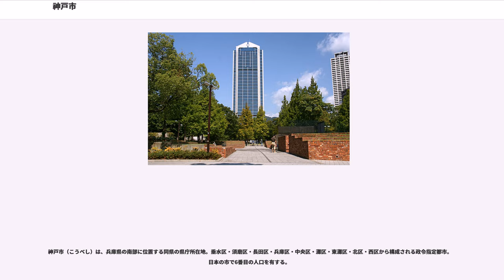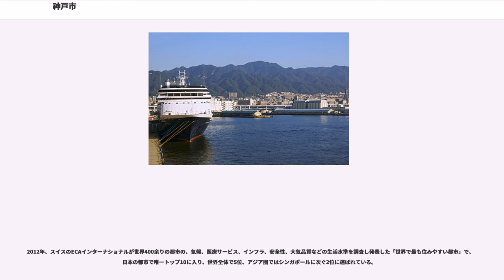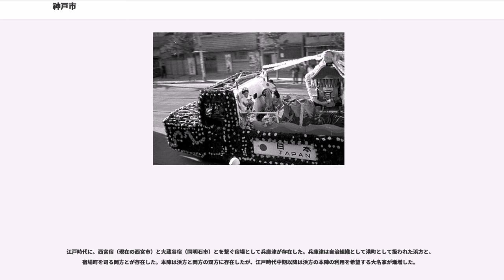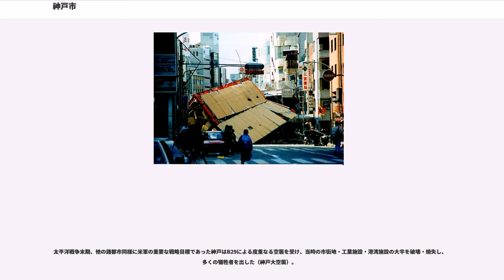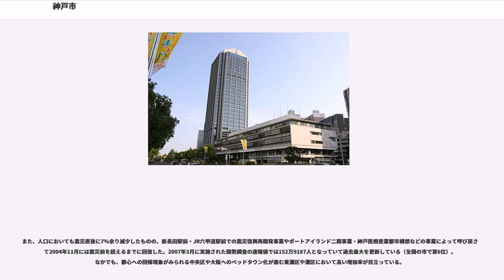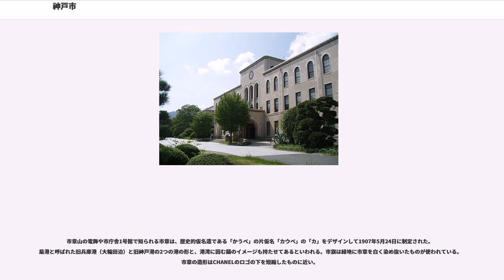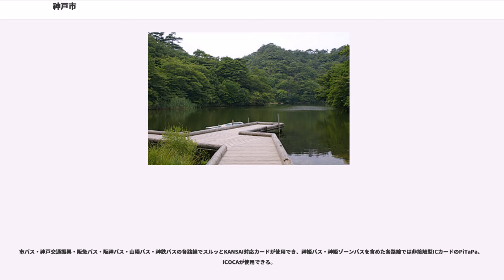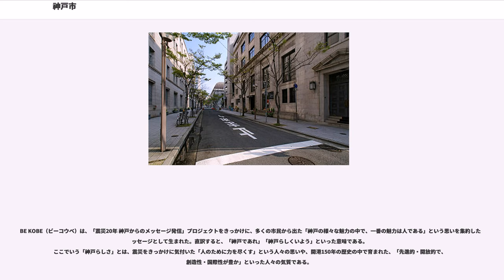神戸市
神戸市（こうべし）は、兵庫県の南部に位置する同県の県庁所在地。垂水区・須磨区・長田区・兵庫区・中央区・灘区・東灘区・北区・西区から構成される政令指定都市。日本の市で6番目の人口を有する。

海と山の迫る東西に細長い市街地を持ち、十分な水深のある扇状の入り江部に発展した理想的な港湾・神戸港を有する日本を代表する港町である。

「神戸」という地名は、現在の三宮・元町周辺が古くから生田神社の神封戸の集落（神戸「かんべ」）であったことに由来する。西国街道の宿場町であり北前船の出発地の一つでもあった兵庫津（ひょうごのつ）に近く、廻船問屋が軒を並べていた神戸村を指していた。神戸三社（神戸三大神社）をはじめとする市内・国内にある神社の神事に使うお神酒の生産にも係わり、前述の有馬温泉や神封戸の形成も市名の由来に関係している。

海運においても古くから盛んで、近代には世界の市場にその名を知られるほどに隆盛していった。以降も貿易・鉄鋼・造船・機械・製造・ゴム・真珠加工・観光等の産業を中心に発展、ファッション・医療・食料品などの産業も近年は盛んである。

1995年1月17日に発生した兵庫県南部地震による阪神・淡路大震災では市内のほぼ全域で震度7を観測。市街地と港、道路、インフラは甚大な被害を受けたが急速に復興を遂げ、2005年には国内3番目の市営空港として神戸空港が開港した。

2008年、アジアの都市で初めて「デザイン都市」としてユネスコに認定された。

2012年、スイスのECAインターナショナルが世界400余りの都市の、気候、医療サービス、インフラ、安全性、大気品質などの生活水準を調査し発表した「世界で最も住みやすい都市」で、日本の都市で唯一トップ10に入り、世界全体で5位、アジア圏ではシンガポールに次ぐ2位に選ばれている。

神戸市は、明治初期まで使われた律令制では、畿内（かつての首都圏）の西の境に位置し、現在の須磨区と垂水区を境に東は五畿内の摂津国、西は播磨国であった。

神戸港の前身となる沿岸地域は京・大坂の外港・経由地として栄え「兵庫津」と呼ばれた。遣隋使の時代には、すでに港は開かれていたが、平清盛により経が島の近くに都である福原京が計画された前後に貿易の拠点として整備され大輪田泊（おおわだのとまり）と呼ばれたことがその発展の始まりとされる。

江戸時代に、西宮宿（現在の西宮市）と大蔵谷宿（同明石市）とを繋ぐ宿場として兵庫津が存在した。兵庫津は自治組織として港町として扱われた浜方と、宿場町を司る岡方とが存在した。本陣は浜方と岡方の双方に存在したが、江戸時代中期以降は浜方の本陣の利用を希望する大名家が漸増した。

条約による1868年の兵庫開港の際、神戸村が事実上の開港場となり、外国人居留地や港が造られ、1879年に勅令により「神戸港」となる。その後、日清戦争・第一次世界大戦を経て上海・香港・シンガポールをしのぐ規模となり、1990年代初期までの間、東洋最大の港として発展を続けた。一方、港と共に造船・鉄鋼・機械を中心とした工業も発達し、阪神工業地帯の中核を担う日本有数の重工業都市に成長する。県名の由来にもなっている「兵庫」と神戸とは元来別々の町村であったが、市域の拡大によって一つの都市としてまとまっていった。

太平洋戦争末期、他の諸都市同様に米軍の重要な戦略目標であった神戸はB29による度重なる空襲を受け、当時の市街地・工業施設・港湾施設の大半を破壊・焼失し、多くの犠牲者を出した（神戸大空襲）。

戦後の高度経済成長期には、市街後背部の山地より削り取った土砂を用いてポートアイランドを代表とする人工島を臨海部に埋立造成し、商工業・住宅・港湾用地として整備するとともに、埋立用土砂採取後の丘陵地を住宅地・産業団地として開発した。この一連の施策は「山、海へ行く」と呼ばれ、都市インフラの拡充・整備が大きく進むことになった。1981年のポートアイランド第一期竣工時には、地方博ブームの先駆けとなる「神戸ポートアイランド博覧会（ポートピア'81）」を開催して成功させるなど、これらに代表される都市経営手法は、「株式会社神戸市」と称され全国の市町村から自治体経営の手本とされた。

1995年に阪神・淡路大震災が発生し、神戸は甚大な被害を受けた。震災での被害による港湾機能の麻痺や、震災以前からの上海・香港・高雄・釜山などに代表されるアジア諸港の追い上げによって、国際貿易港としての相対的地位はかつてと比べ...